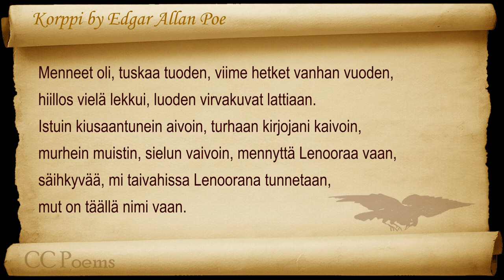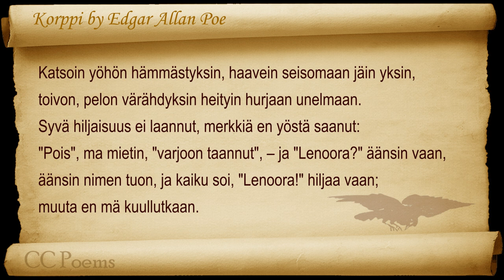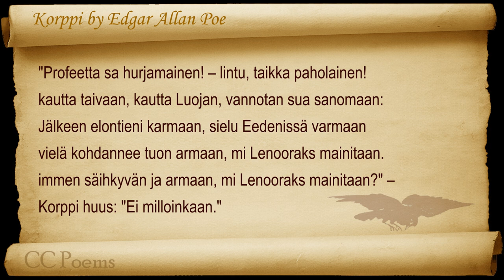Korppi by Edgar Allan Poe (Finnish)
Translated by Valter Juva. Classic Literature VideoBook with synchronized text, interactive transcript, and closed captions in multiple languages. Audio courtesy of Librivox.